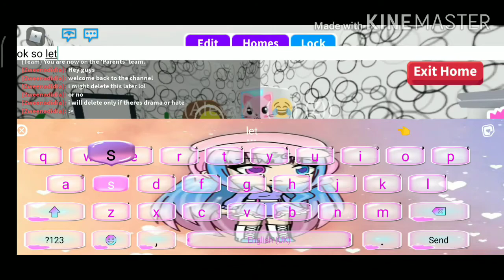// A Random Build // NOT A TOUR // Adopt Me // Roblox //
I WARN U 🍌 :(

would you rather: Have This Banana Or Die?